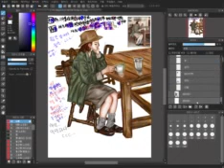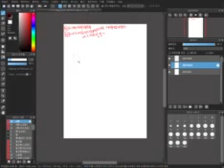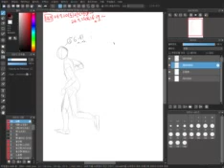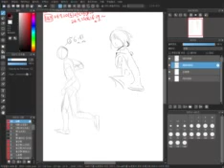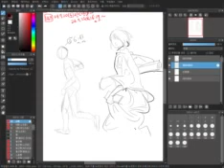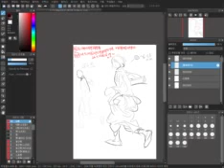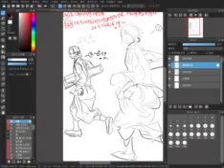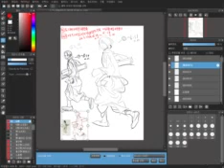148. 24.7.20(토)그림공부인증카톡방_데일리미션(23.11.20(월)~) 판타블렛 78_ 메디방 45 _[24.2.4(일)~]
시간촉박